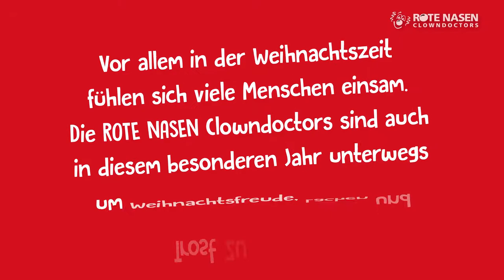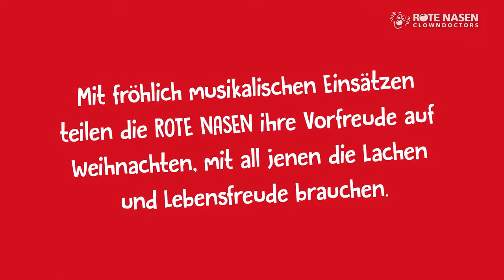Die ROTE NASEN Weihnachtsbläser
Vor allem in der Weihnachtszeit fühlen sich viele Menschen einsam. Die ROTE NASEN Clowndoctors sind auch in diesem besonderen Jahr unterwegs um Weihnachtsfreude, Lachen und Trost zu schenken!